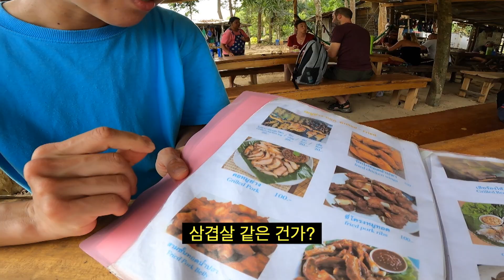[꼬꿋2] 🇹🇭 태국 어머님이 원숭이를 데리고 사는 이유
꼬꿋의 맹글로브숲에서 만난 야생 원숭이떼!
근데, 원숭이가 숲에만 있는 게 아니었네..
원숭이와 동행하는 어머님의 사연.